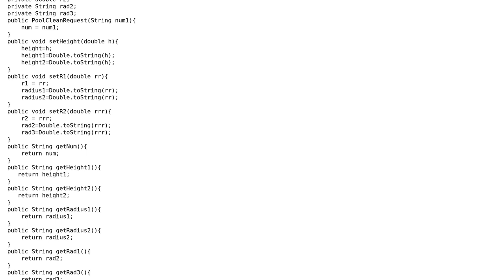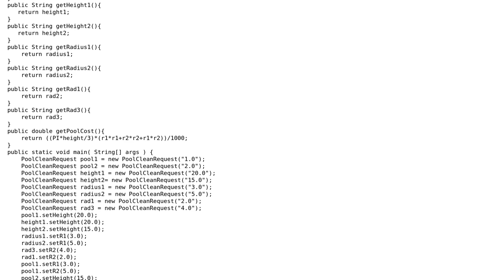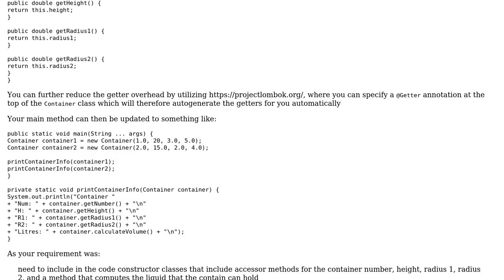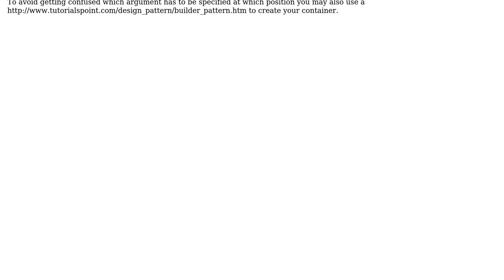Code Review: Pool volume estimator (2 Solutions!!)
Code Review: Pool volume estimator

With thanks & praise to God, and with thanks to the many people who have made this project possible! | Content (except music & images) licensed under CC BY-SA | Music | Images & others | With thanks to user user113097 user Roman Vottner user 200_success and the Stack Exchange Network Trademarks are property of their respective owners. You are responsible for your own actions.